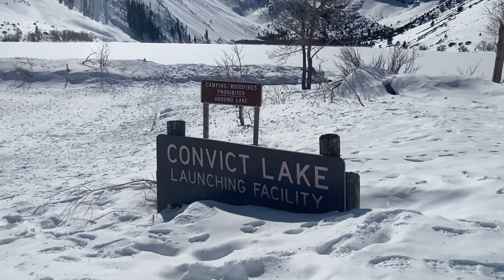Tatratea at “Convict Lake “